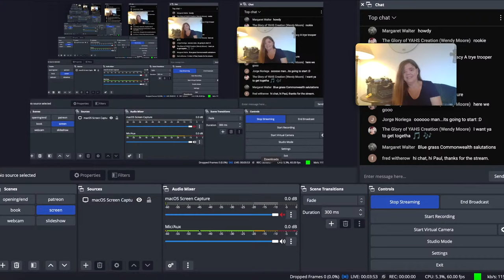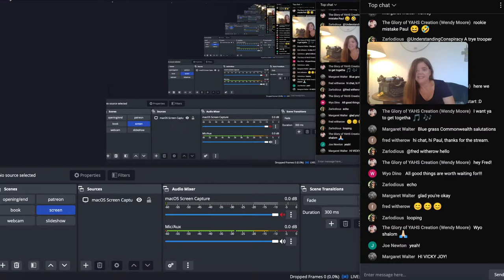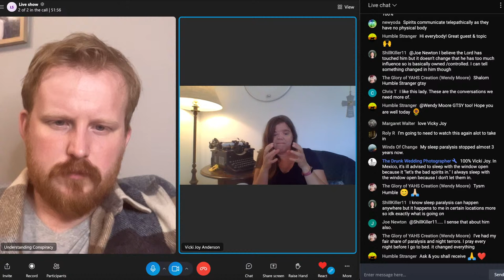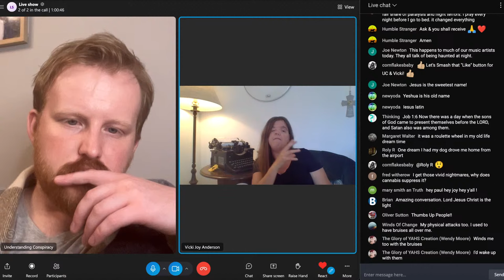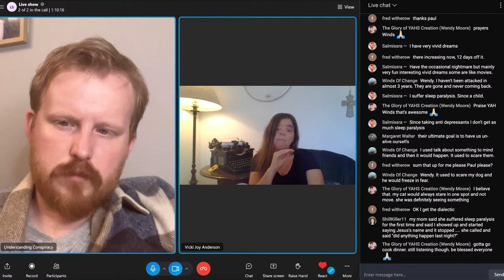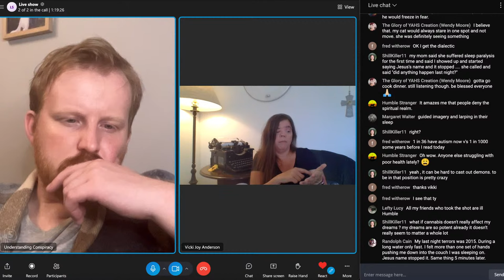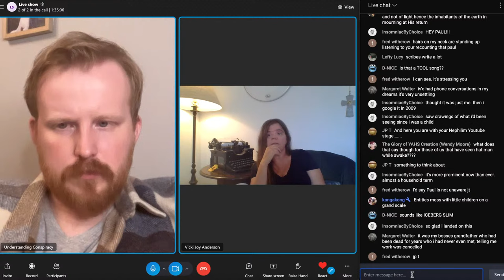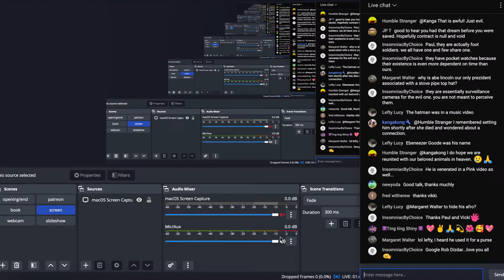Vicki Joy Anderson - How Does The Spirit Realm Work?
Vicki Joy Anderson is a respected researcher and Author of "They Only Come Out At Night" published through LA Marzulli. Vicki is one of the go to experts on sleep paralysis experiences with a deep well of biblical and spiritual knowledge to back up her awesome research. We hope to have a great conversation as we discuss the Spirit realm and how it functions.